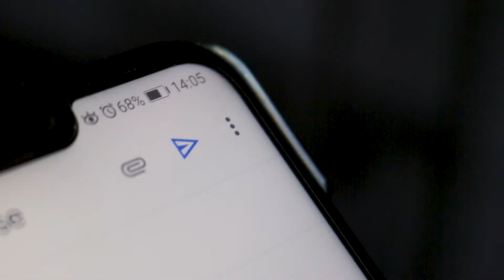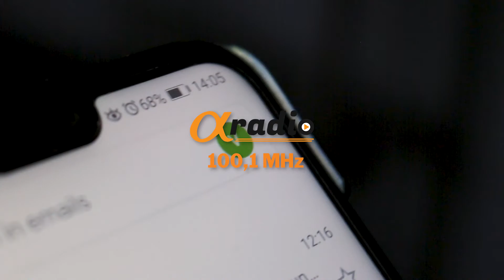Nama je rođendan, mi častimo!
PIVOM, Alfa majicama i KONCERTOM
-pogledaj video i saznaj kako!

Uključite  🔔 i nikada nećete propustiti naš novi video